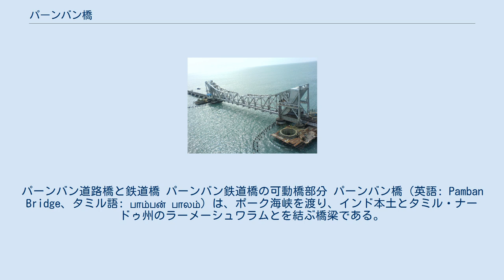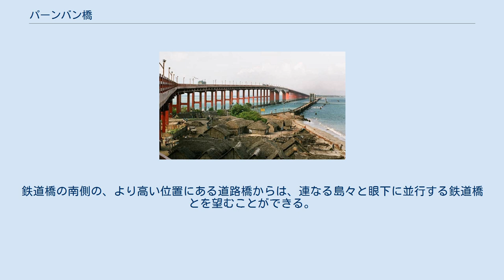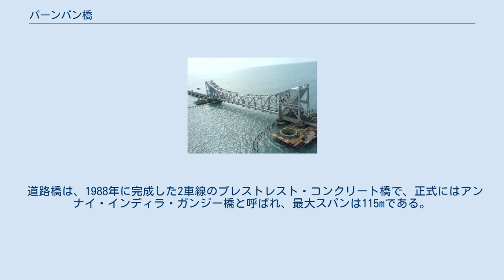パーンバン橋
パーンバン道路橋と鉄道橋 パーンバン鉄道橋の可動橋部分 パーンバン橋（英語: Pamban Bridge、タミル語: பாம்பன் பாலம்）は、ポーク海峡を渡り、インド本土とタミル・ナードゥ州のラーメーシュワラムとを結ぶ橋梁である。
道路橋と鉄道橋とを指すが、後者を意味する場合が多い。
鉄道橋は長さ2065mであり、インドで最初の海上橋である。
2009年にムンバイの近郊に高速道路橋であるバンドラ・ウォーリ・シーリンク（長さ約2.3km）が開通するまでは、インドの海上橋としては、第1位の長さであった。
 鉄道橋は1914年に供用を開始した。
現在も機能する2分割の片持ち式の長さ67mの跳開橋部分があり、跳ね上げて橋の下に船を通すことができる。
 この橋は1964年12月にサイクロンにより破壊された。
復旧には6ヶ月を要するとの政府の見通しであったが、のちにデリー・メトロの常務理事となった E.スリーダラン技師の指揮のもと、46日間で列車運行の再開にこぎつけた。
 この鉄道橋は元来、軌間1000mmの狭軌列車用であったが、2007年8月12日にインド鉄道により軌間1676mmへの改軌が完了した。
最近まで跳開橋部分は、人力によるてこの操作により開閉していた。
貨物船、沿岸警備隊の巡視船、漁船、タンカーなどが1ヶ月に約10隻通過する。
鉄道橋の南側の、より高い位置にある道路橋からは、連なる島々と眼下に並行する鉄道橋とを望むことができる。
 道路橋は、1988年に完成した2車線のプレストレスト・コンクリート橋で、正式にはアンナイ・インディラ・ガンジー橋と呼ばれ、最大スパンは115mである。